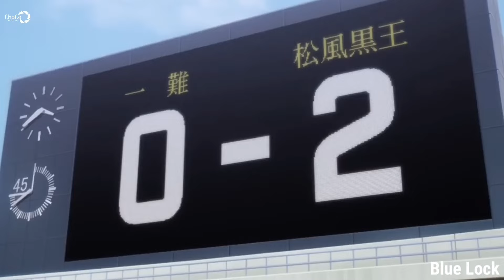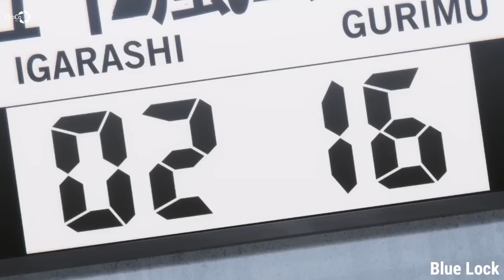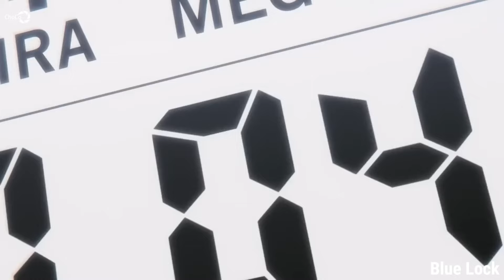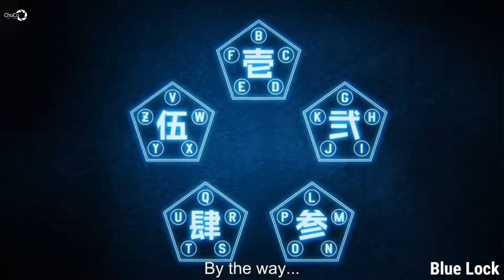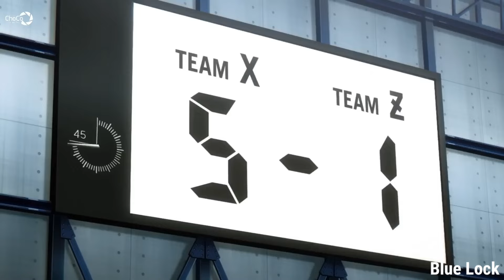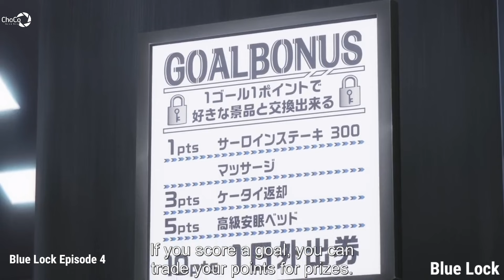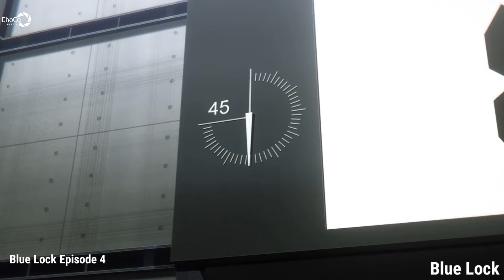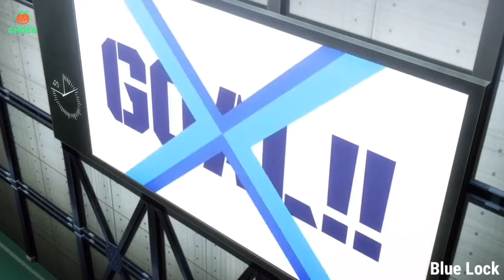He Became The Best Football Player After Losing A Match At High School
Aniplot Nine-Tales Recaps AniCapped AniCap Raccoon Recap Recap-kun Aniclimax Yahello AniRecaps PAnime

When Yoichi Isagi lost his high school nationals qualifying match, he became disheartened and wanted to quit football or soccer, but when an invitation arrived from Blue Lock, the Japan Football Union's ultimate project whose goal is to turn one of the selected players into the star striker for the Japanese national team, he immediately accepted it and started his journey to become the best player.